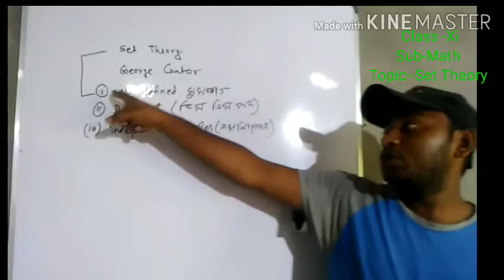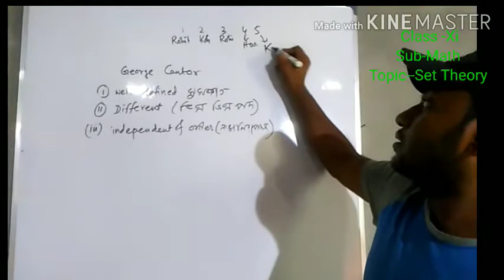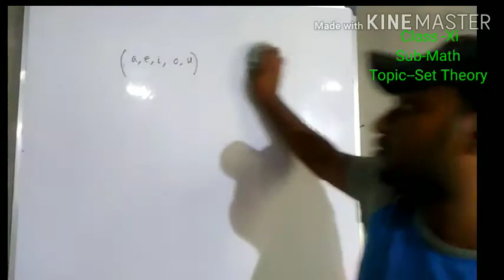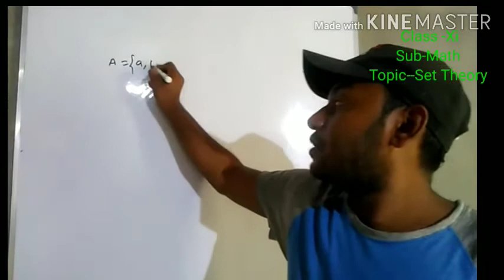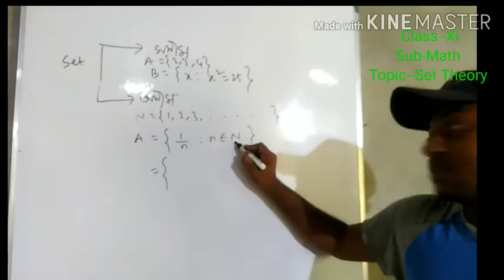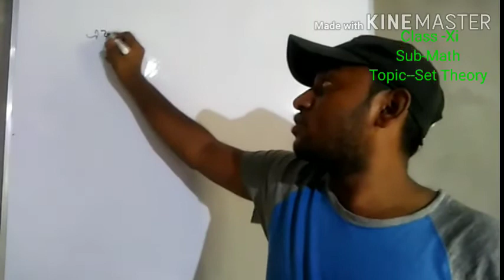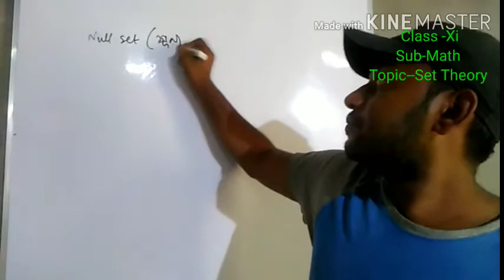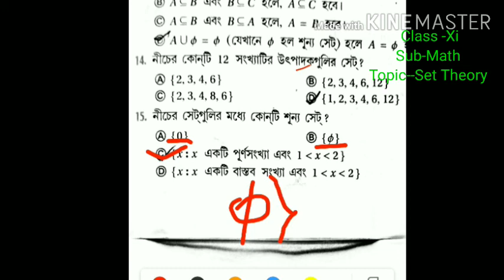সেট তত্ব (Set theory)Part-01/Wbchse/Xi/Math/West Bengal/Bengali Medium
Wbchse/Xi/Science/Math/Set theory/Finite set/Fi set/Null set/Singleton set